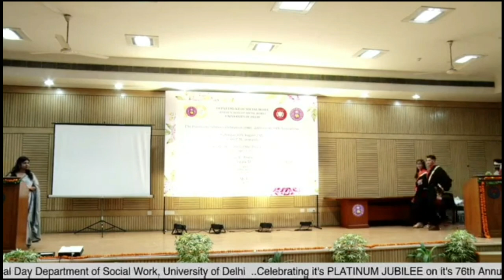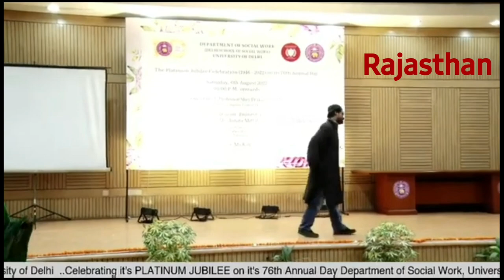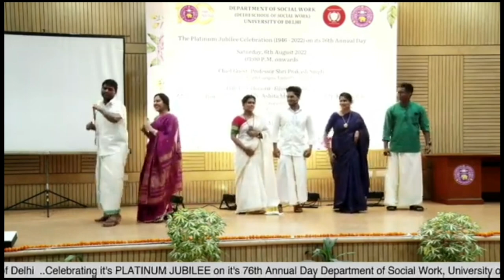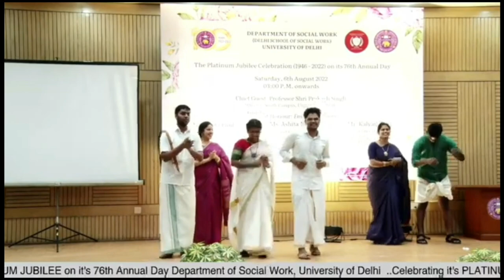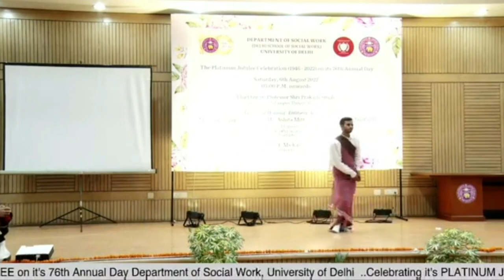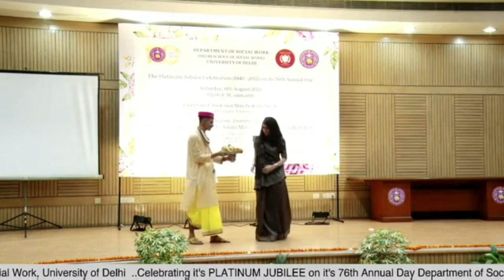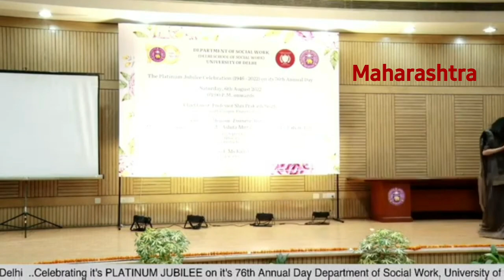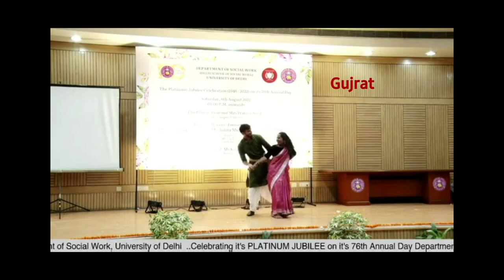Annual Day at DU || North Campus || DSSW || University of Delhi | State Representation | Experience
76th Annual Day || North Campus || DSSW || University of Delhi || State Representation | Experience

we represented different state from the India. it was wonderful experience for us, we learnt a lot we enjoy a lot.

Thanks
Academia Social work